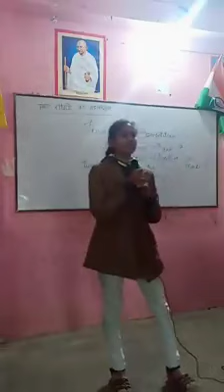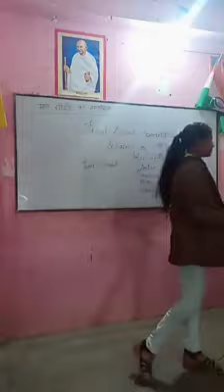Class 12 ki ladaki ne diya speech|English tutorial institute mejaroad prayagraj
Class 12  ki ladaki ne diya speech
English tutorial institute mejaroad prayagraj organised by mr Anil Shukla ji
it's debate compitition based on the topic issues. for class 11 ayodhya ram janm bhoomi and class 12 Act 370 15. The students are very excited for this fantastic event. Any questions or concerns or problem write in this comment box.